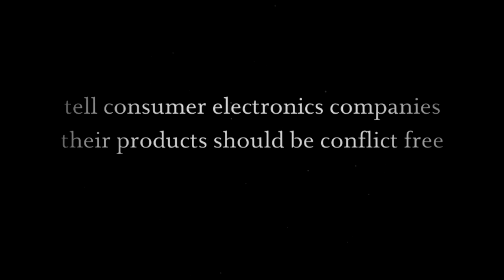Raise Hope for Congo ⎢TakePart TV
Minerals that go into your cell phone help fuel the conflict in Eastern Congo...the deadliest since World War II. Tell consumer electronic companies their products should be conflict free in a language they understand. Text the word CONGOPLEDGE to 44144.